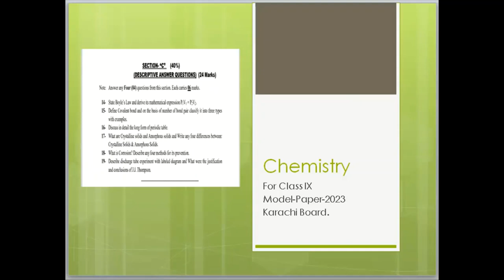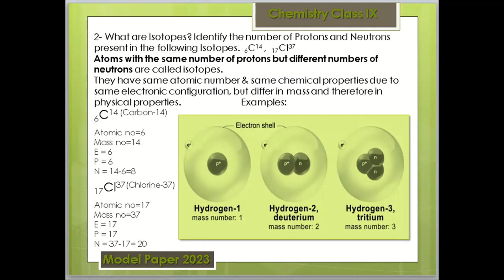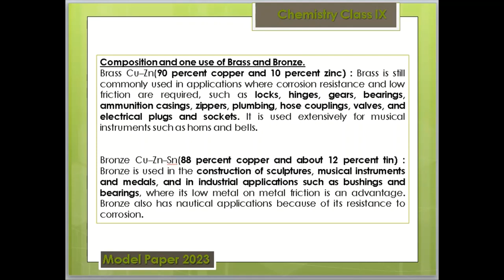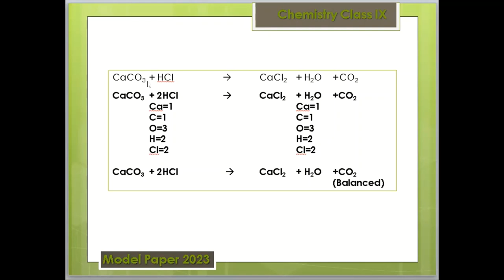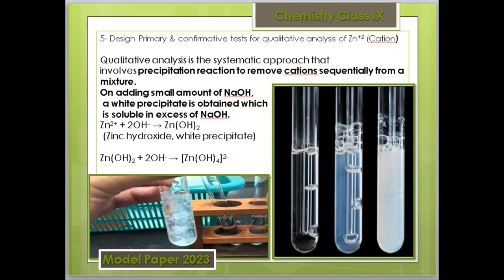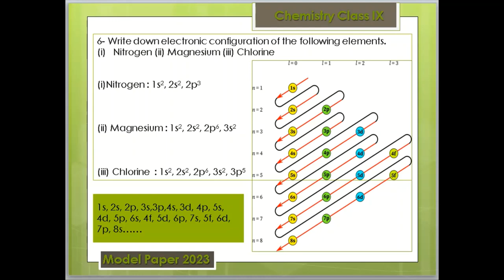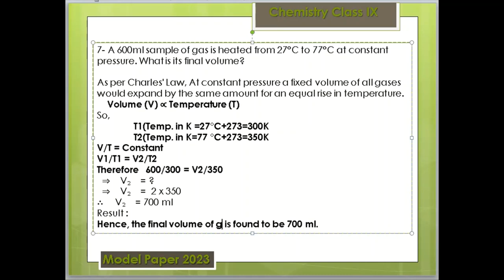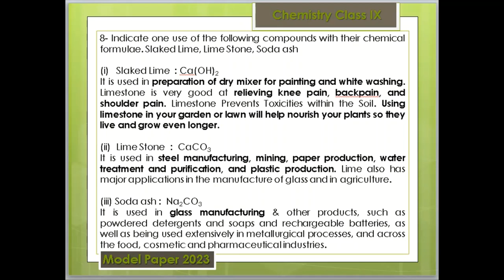Chemistry | Class IX | Model Paper 2024 | Section-B | Short Answer Questions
Welcome to SM - Educate, your go-to destination for educational content that inspires, informs, and empowers.

Chemistry | Class IX | Model Paper 2024 | Section-B | Short Answer Questions | chemistry bsek Chemistry model paper 2023 | Class IX chemistry model paper 2023 Karachi Board | chemistrychemistry class 12 important questions 2024
class board exam paper 2024
chemistry model paper for class IX
Solved chemistry model paper for class IX